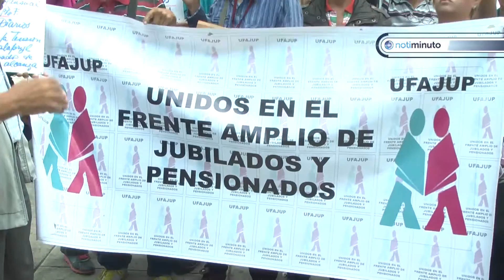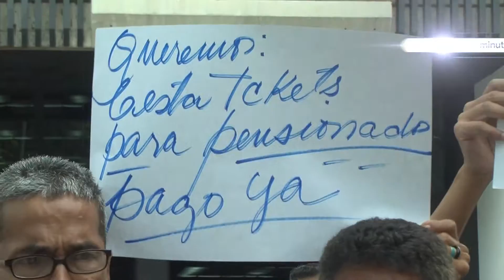Pensionados y jubiuliados exigen pago de bono de alimentación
Zoraily Rondón
Notiminuto.com